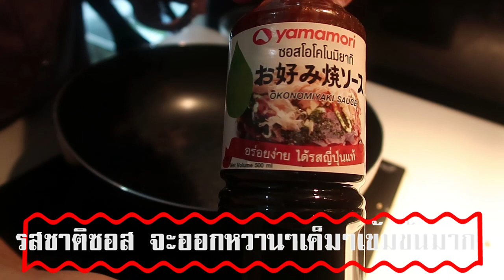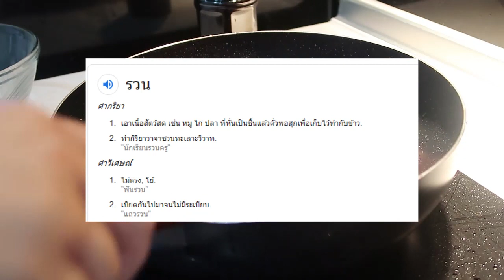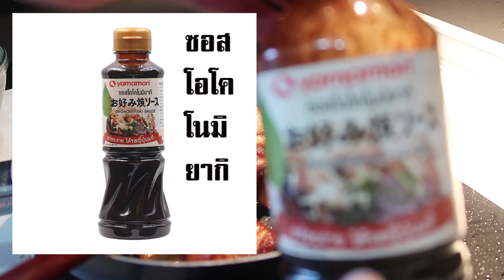สูตรไม่ลับ !! หมูสามชั้นผัดซอสพิซซ่าญี่ปุ่น อร่อยมาากกกกกกกกกกกกก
เมนูง่าย ๆ สำหรับคนอยู่คอนโด ชีวิตแม่ครัวหัวป่า ขอนำเสนอเมนู "หมูสามชั้นผัดซอสพิซซ่าญี่ปุ่น"  ที่ทำง่ายและอร่อยมากจริงๆค่ะ ชีวิตคนโสดอย่างเราจะทำอาหารทานสักมื้อก็ขอให้อร่อยและฟินส์ ซิ ช่ายปะ

สูตรนี้แม่ครัวอุทาดะ ไม่หวงสูตรค่ะ เอาไปทำกันง่ายๆเลย
1. หมูสามชั้น  แนะนำซื้อที่ห้างเทสโก้ โลตัสค่ะ เพราะลายชั้นสวย แถมหั่นออกมาชิ้นพอดีคำมาก
2. เกลือป่น
3. ซอสพิซซ่าญี่ปุ่น หรือ ซอสโอโคโน มิยากิ
4. ออริกาโน

แค่นั้นจริงๆค่ะ งั้นไปดูวิธีการทำกันเลยค่ะ  หากชอบคลิปนี้ อย่าลืมกด Like กด Share ให้อุทาดะ จัง ด้วยนะค่ะ